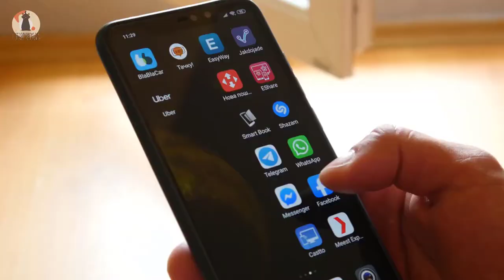They Found This Abused Elephant Begging on the Streets. When They Saw Her Eyes? Heart-breaking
They Found This Abused Elephant Begging on the Streets. When They Saw Her Eyes? Heart-breaking.Lakhi the elephant had suffered through years of slavery, tortured almost to the edge of her sanity. It was, needless to say, a truly awful way for an animal to be forced to live. But today was the day someone finally removed her chains forever.

The breaker of her chain belonged to Wildlife SOS, which is an Indian-based organization that was founded in 1995. This small but dedicated team works to conserve the country’s habitats and protect its severely threatened animals. They also help create new ways for poaching and hunting communities to live sustainable lifestyles without hurting endangered wildlife.